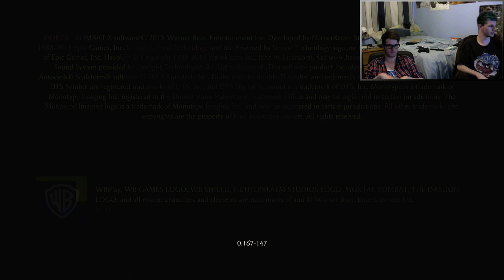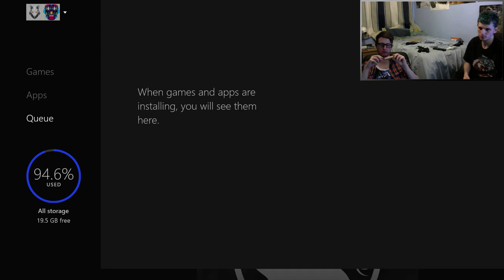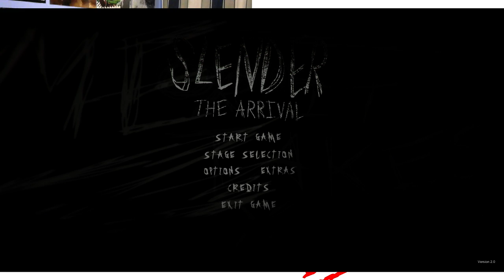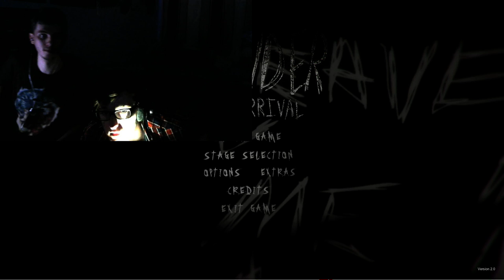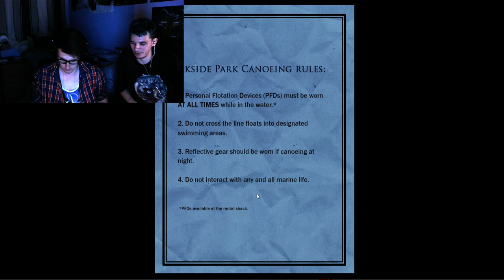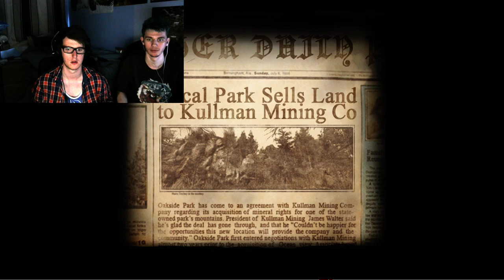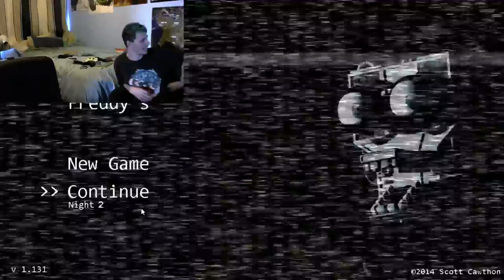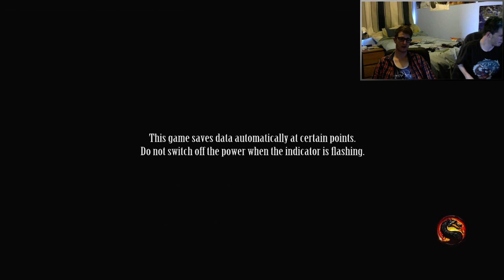Frantix Live | Vykid & Zilao | PLAYING SCARY GAMES... BOOOOOOOOO. SO SCARY.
"GTA V: The Prison Break Heist! | Set up | part #1"

Watch as Vykid (James) & Zilao (Ben) search through their history of gaming and play the best games they can get their hands on!

Periscope» primefrantix
Snapchat » primefrantix